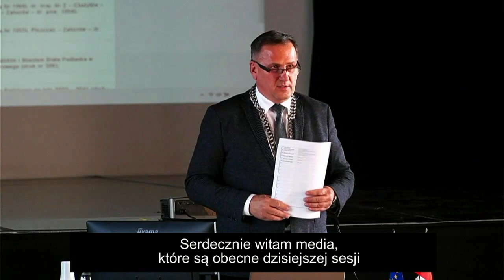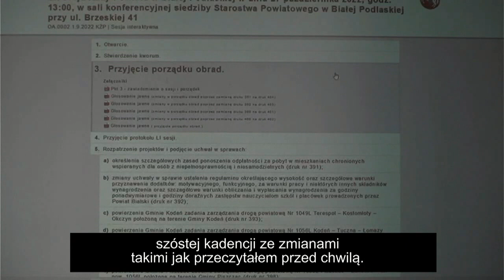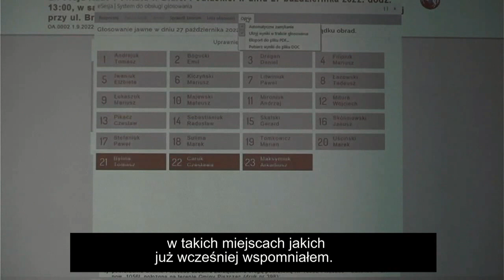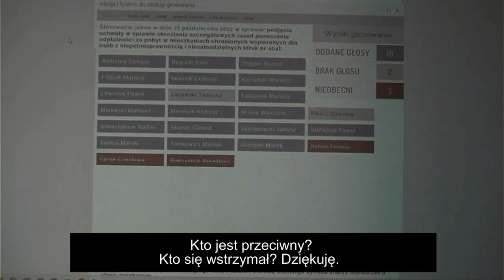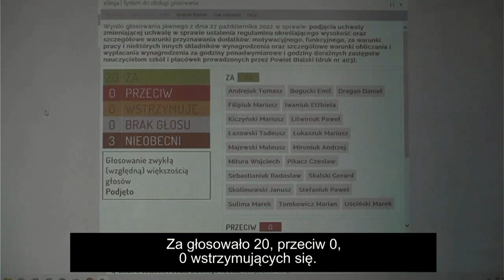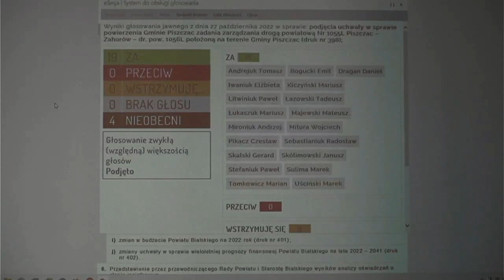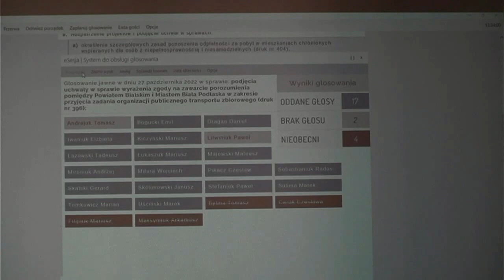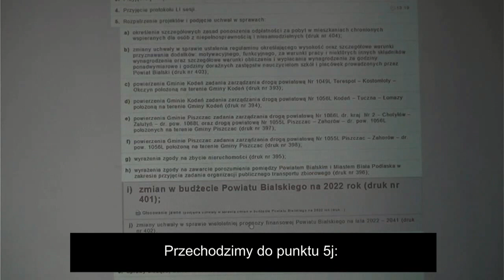LII Sesja Rady Powiatu Bialskiego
27 października odbyła się LII Sesja Rady Powiatu Bialskiego